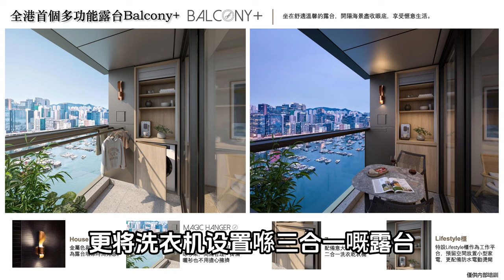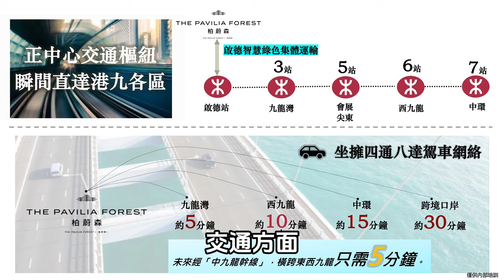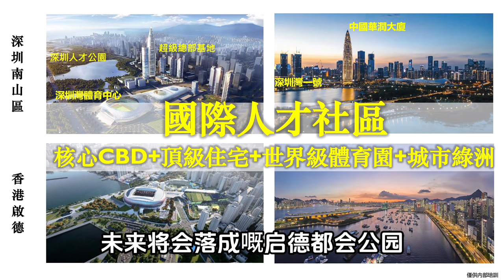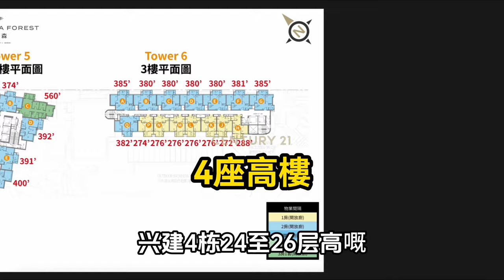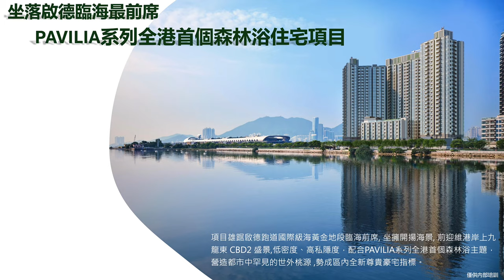啟德柏蔚森 項目介紹 地皮發展史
WeChat：L87wong